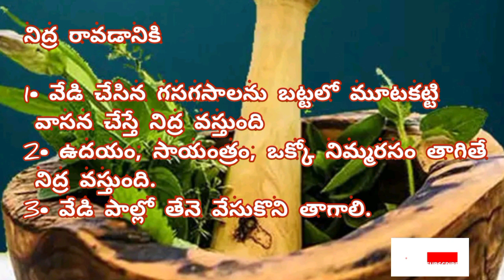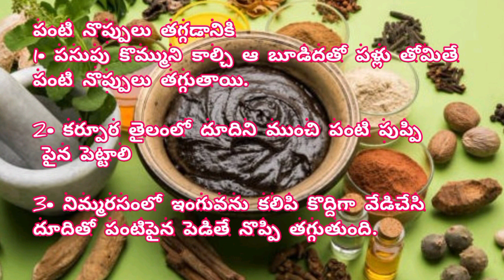ఆరోగ్యామై మహాభాగ్య||మన ఆరోగ్యం మన చేతిలోఉండాలి అంటే కొన్ని హెల్త్ టిప్స్||Ayurvedamtelugutips